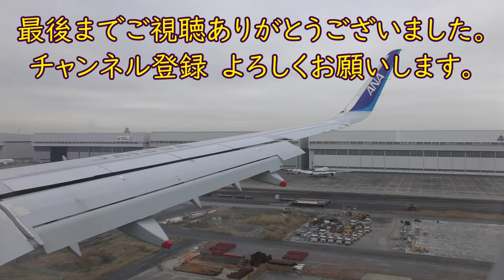若狭湾・琵琶湖上空／ANA羽田空港→大分空港(Wakasa Bay and Lake Biwa)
ANA793便羽田空港→大分空港B737-800(JA83AN)右側後方座席より撮影した滋賀県琵琶湖～福井県若狭湾・敦賀・小浜～日本海上空動画です。

Everyday Update!

1973年 札幌市生まれ サラリーマンYoutuber
1994年 JR全線完全乗車
2001年 JGC(JALグローバルクラブ)
2019年 SFC(ANAスーパーフライヤーズ)修行中